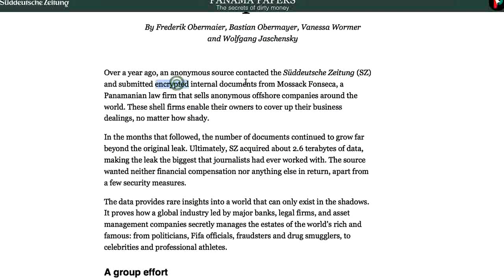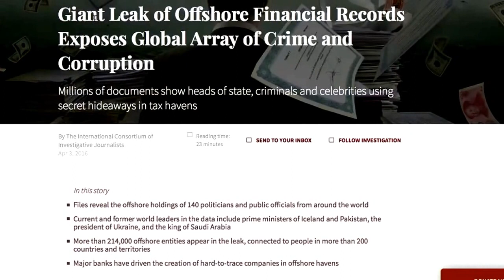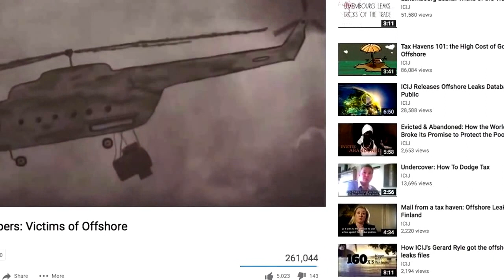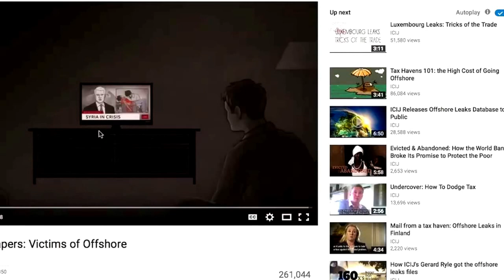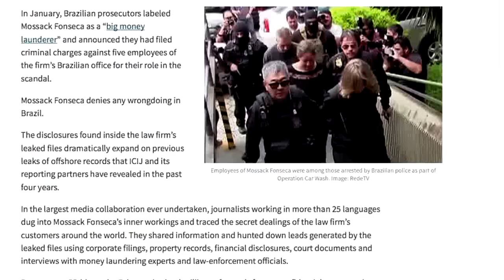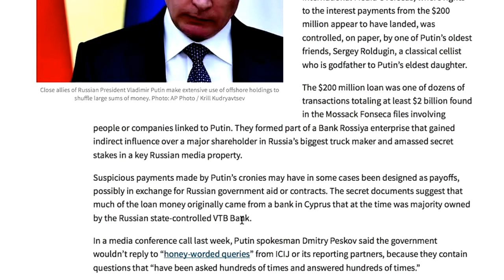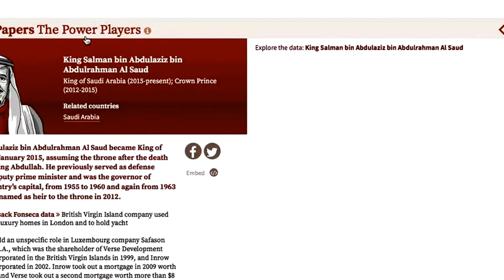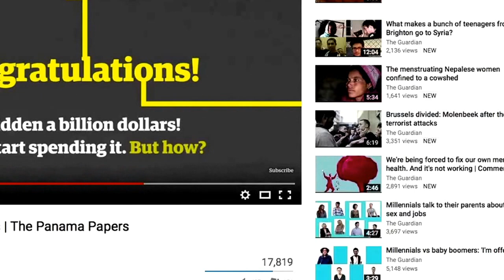The Panama Papers: Victims of Offshore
The Panama
Panama Dining Room
Eli5: The Panama Papers : Explainlikeimfive - Reddit
Panama Canal - Wikipedia, The Free Encyclopedia
Panama Canal Expansion
Nicaragua Canal
Panamax
Gatun Lake
Afbeeldingen Van The Panama
The Panama Papers · Icij
The Panama Papers: 7 Things To Know -
What Are The Panama Papers? A Guide To History`S Biggest Data Leak ...
Panama Papers | The Guardian
What Are The Panama Papers? - The Atlantic
What Are The Panama Papers? - Forbes
Club Panama
Panama Weer
Panama Vakantie
Panama Reisadvies
Panama Discotheek
Panama Bezienswaardigheden
Rondreis Panama
Panama Wiki The Economist Explains: What Are The Panama Papers And Why Do ...
Panama Papers: This Is The Leak - Süddeutsche Zeitung
How Süddeutsche Zeitung Got The Panama Leaks Story ` Politico
The Panama Papers Highlight How Anonymity Fuels Corruption | Ted ...
The Panama Papers -
What Are The Panama Papers? - Tech Insider
The Five Most Important Charts From The Panama Papers Leaks - Quartz
Bernie Sanders On The Panama Papers: Told You So | Wired
The Panama Papers Are Only The Beginning | The Nation
The Panama Papers: Massive Leak Reveals The Global Elite`S ...
Club Panama
Panama Weer
Panama Vakantie
Panama Reisadvies
Panama Discotheek
Panama Bezienswaardigheden
Rondreis Panama
Panama Wiki
The Panama
The Panama Papers is a global investigation into the sprawling,
secretive industry of offshore that the world's rich and powerful use to hide assets and skirt rules by setting up front companies in far-flung jurisdictions.
Based on a trove of more than 11 million leaked files, the investigation exposes a cast of characters who use offshore companies to facilitate bribery, arms deals, tax evasion, financial fraud and drug trafficking.
Behind the email chains, invoices and documents that make up the Panama Papers are often unseen victims of wrongdoing enabled by this shadowy industry. This is their story.
EXECUTIVE PRODUCER: Hamish Boland-Rudder
PRODUCER: Carrie Ching
ANIMATION ARTIST: Arthur Jones
REPORTER: Will Fitzgibbon
NARRATOR: Eleanor Bell Fox